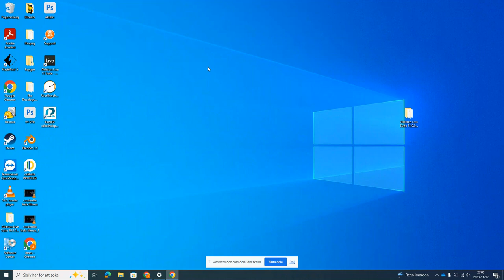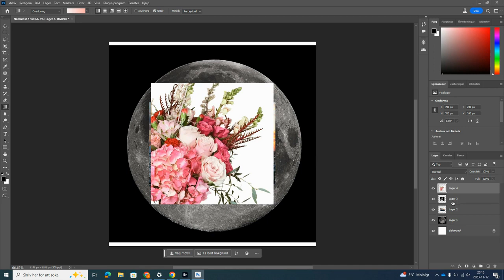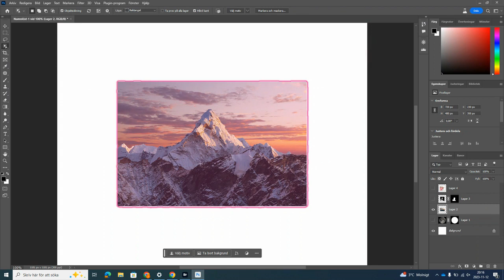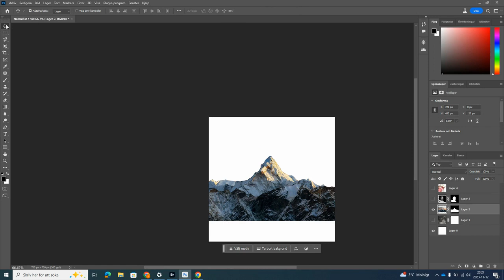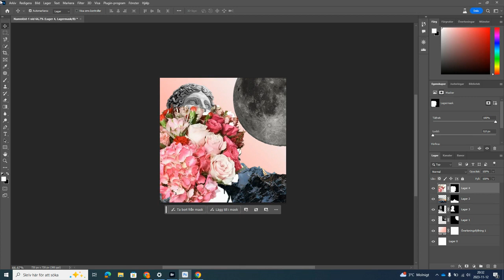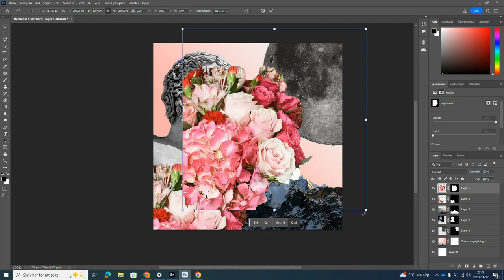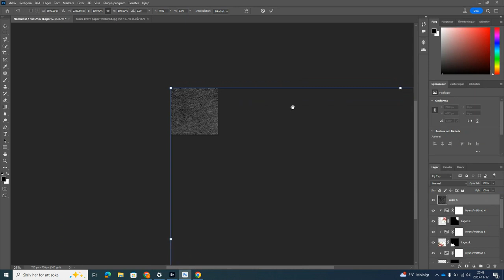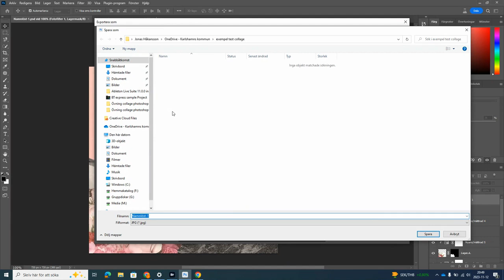Genomgångcollage i Photoshop